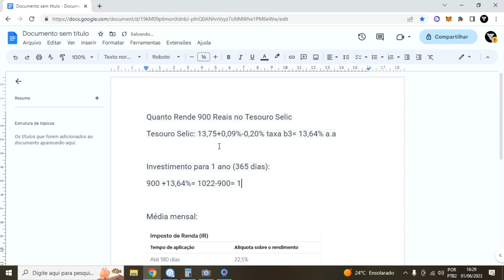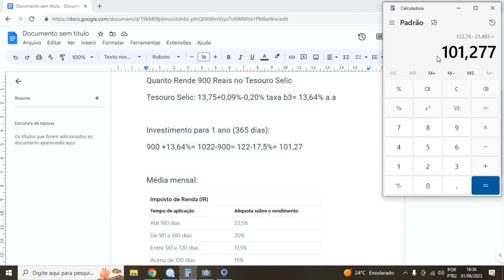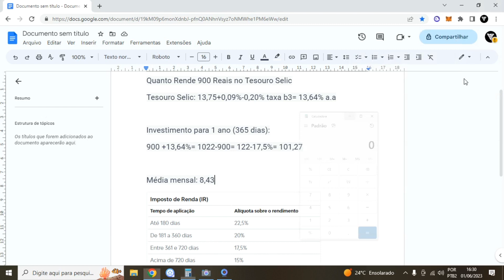Quanto Rende 900 Reais no Tesouro Selic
Quanto Rende 900 Reais no Tesouro Selic❤️ Aprenda TUDO Sobre Investimentos

Nesse vídeo passo a passo Quanto Rende 900 Reais no Tesouro Selic por ano, Quanto Rende 900 Reais no Tesouro Selic por mês e também Quanto Rende 900 Reais no Tesouro Selic sobre a inflação.
O tesouro selic é um bom investimento do tesouro direto, onde o tesouro selic tem seu rendimento no tesouro selic pareado com a taxa selic, isso quer dizer que se a taxa selic subir o rendimento no tesouro selic sobe, se a taxa selic cair o rendimento no tesouro selic cai, se a taxa selic ficar igual o rendimento no tesouro selic fica igual.

LUCAS